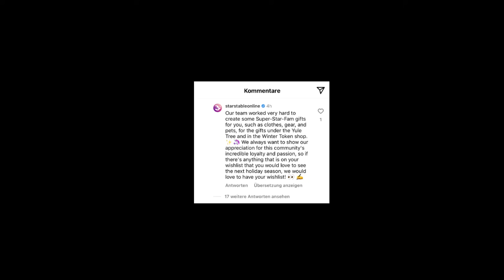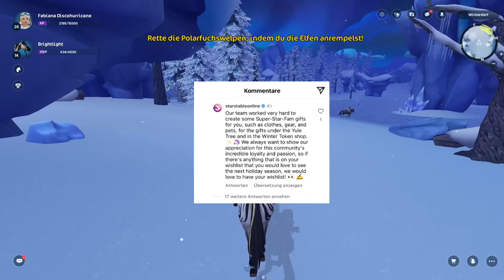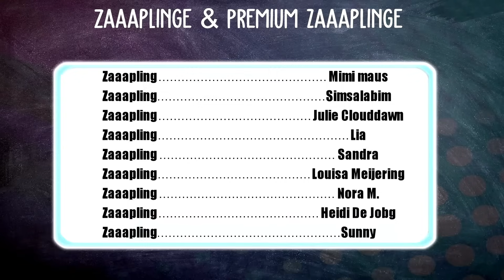KEINE STAR COINS MEHR IM KALENDER? 🐴✨ | Star Stable [SSO]